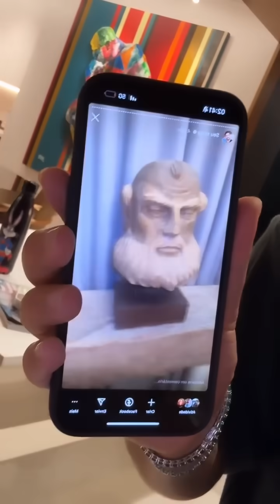PARECE MARIA MAIA | ELES FORAMN EMBORA DO SHOW POR ISSO 😲😲 | CARLINHOS MAIA 🌻